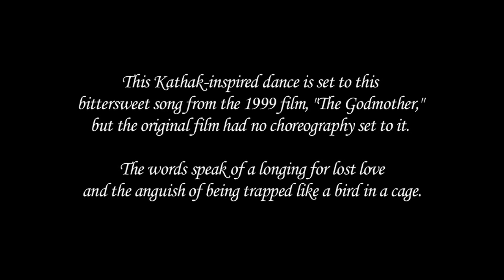BOLLYWOOD DANCE Suno Re Performed by Silk Road Dance Company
This Kathak-inspired dance is set to this bitter-sweet song from the 1999 film, The Godmother, but the original film had no choreography set to this music. The words speak of a longing for lost love and the anguish of being trapped like a bird in a cage.
Presented at the 2013 BOLLYWOOD FEVER concert.
Performed by Silk Road Dance Company of Washington DC.
Soloist: Joanne Giaquinta  Music: Vishal Bharadwaj
Concert Page on FACEBOOK